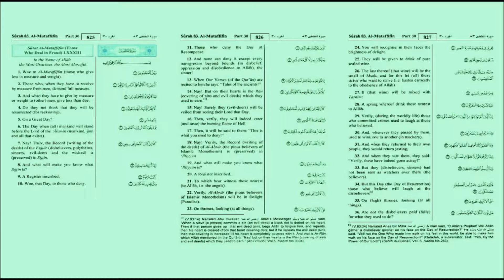Muhammad Salah Nafea - Surah Al - Mutaffifin (83)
Surah Al - Mutaffifin (Those Who Deal in Fraud)